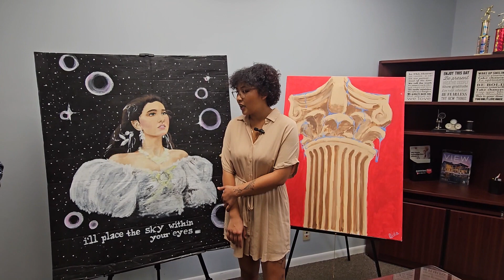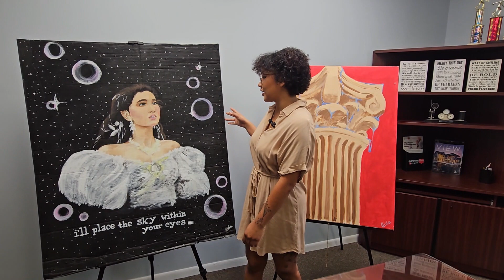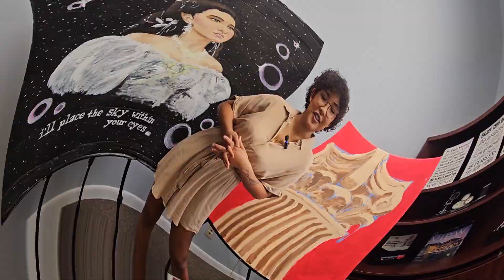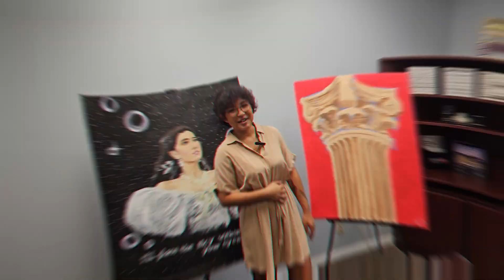Finding Beauty in Panama City Beach: The Artistic Vision of Aida Torres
"Local Artist Spotlight" is a video that explores the vibrant art scene in Panama City Beach and highlights the work of a talented local artist.
For Original Artwork, Prints or Commissioned Art,  reach out to Aida!!